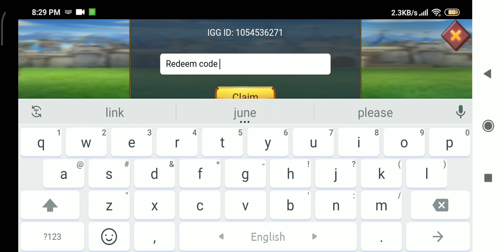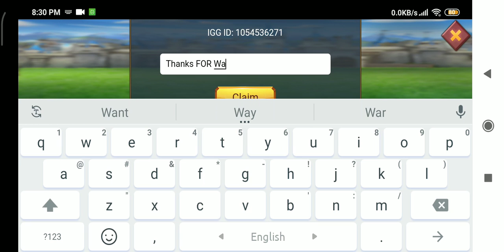Lords Mobile 4 Gift Code July 2021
In this video I will be showing you  ➤ Lords Mobile 4 Gift Code July 2021 .

►► Please Note  :
         If this codes not working its mean this code has been expired.
         So If you watch this video A few days later and  it's doesn't  working for you .

         Thanks .